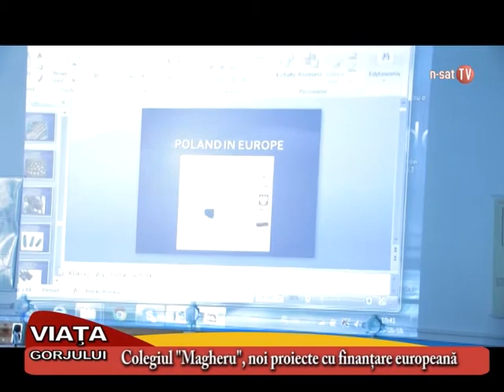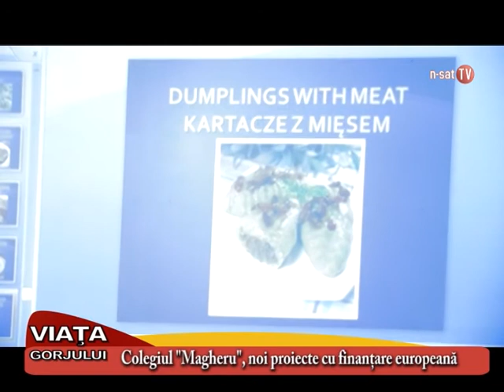Viata Gorjului - Colegiul Magheru, noi proiecte cu finanţare europeană